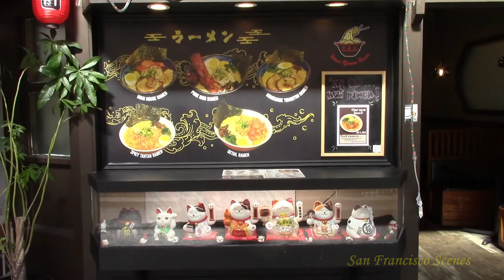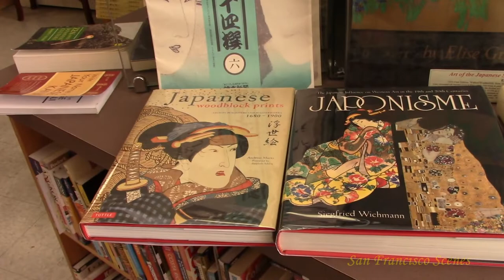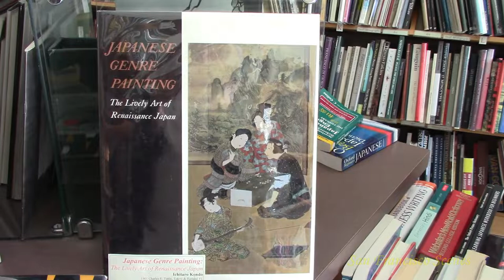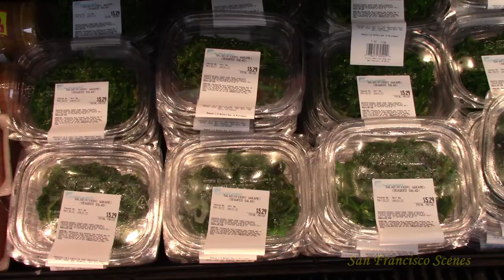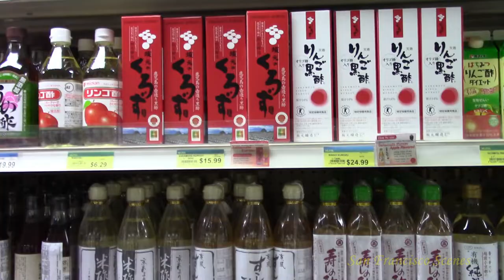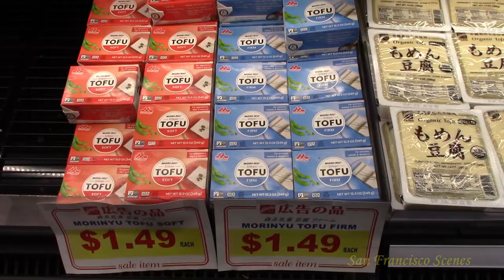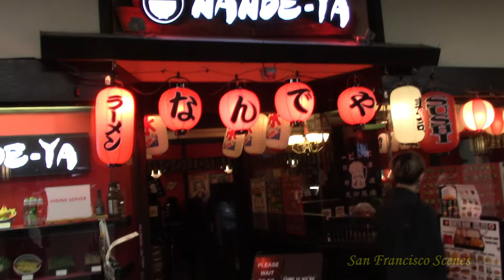Exotic Japantown and Japanese Shops and Food in San Francisco 2022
Exotic Japantown and Japanese Shops and Food in San Francisco 2022. The main thoroughfare is Post Street, between Fillmore Street (to the west) and Laguna Street (to the east). The Japantown neighborhood is bordered on the north by Bush Street, and on the south by Geary Boulevard. Its focal point is the Japan Center, which opened in 1968, and is the site of three Japanese-oriented shopping centers. The San Francisco Peace Pagoda, also at the Japan Center, is a five-tiered concrete stupa designed by Japanese architect Yoshiro Taniguchi and presented to San Francisco by the people of Osaka, Japan.